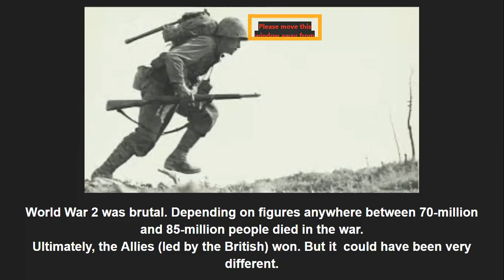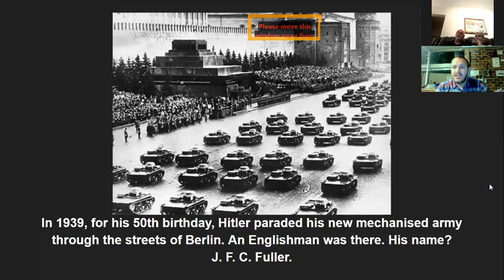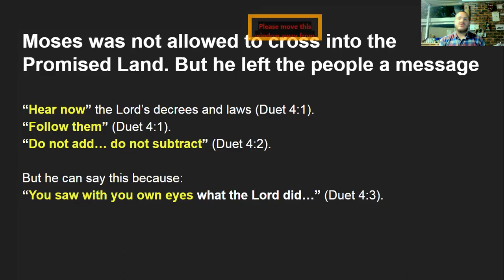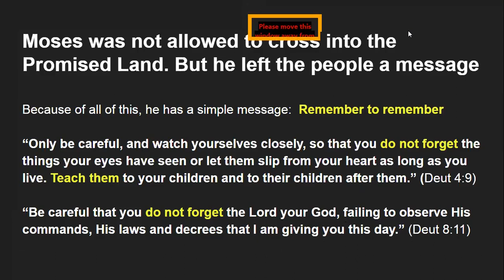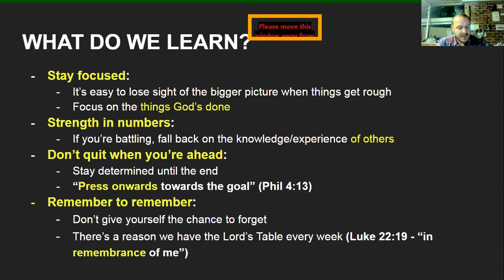Part 6: Ooops, we forgot - How the Brits nearly lost a World War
When things happen, it's important we learn from them. In this Bible study series, we'll have a look at real life events - some tragic, some funny, some downright idiotic - and compare them to teaching from the New and Old Testaments. We'll see what they teach us about ourselves as individuals and as Christians, and, most importantly, how we can learn to be better disciples.

In part 6 of this study, we look at the interesting life of James Frederick Charles Fuller. He was a great military mind and a strategist of extreme intelligence. It would not be a stretch to call him a genius. But he also spent time with occultists and had racist views that, particularly as he got older, are frankly despicable.

What he’s most famous for is being the man that the British army forgot (but the German army didn’t). This forgetfulness cost tens of thousands of lives and nearly saw the Nazis win the Second World War.

In this Cautionary Parable we look at JFC Fuller, Adolf Hitler, the tank and one of the most famous military tactics of all time. But, more importantly, we’ll look at just how badly things can go if we forget to remember.